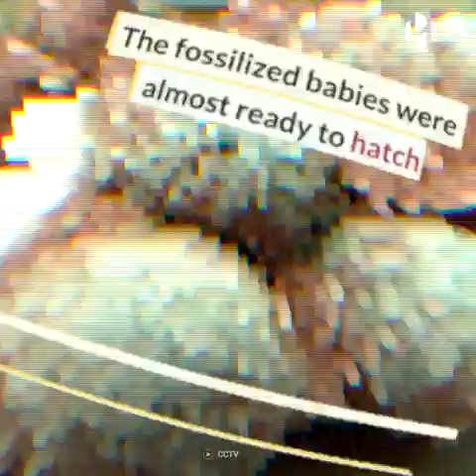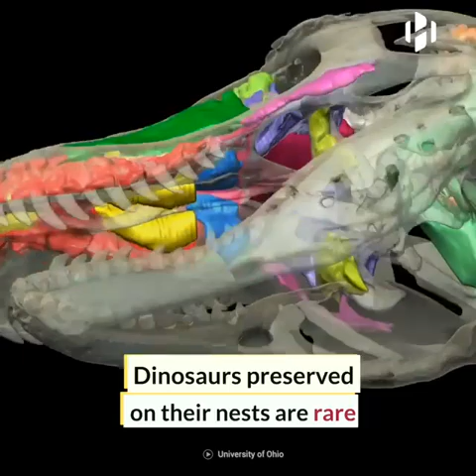Scientists discover fossil of a dinosaur sitting on a nest of eggs.